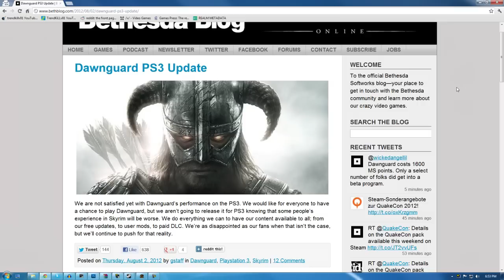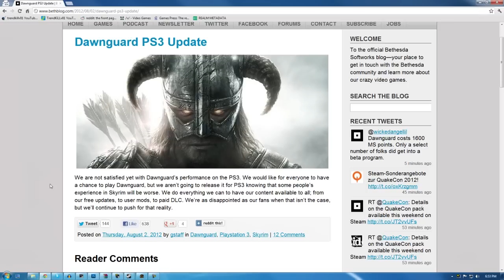The Elder Scrolls V: Skyrim - UPDATE! - PC DAWNGUARD UPDATE! Patch 1.7 Submitted to Sony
Dawnguard out for PC, for PS3? Not so much... at least you get 1.6 soon? :(